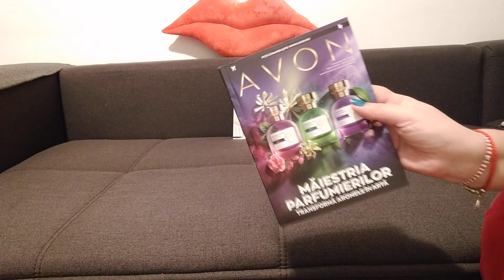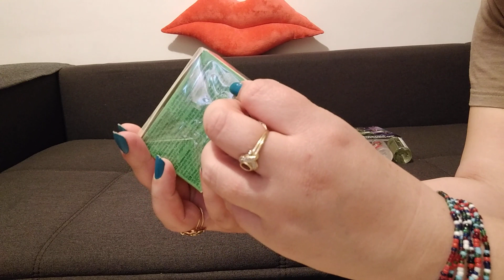Unboxing C5 AVON 2020 !!!